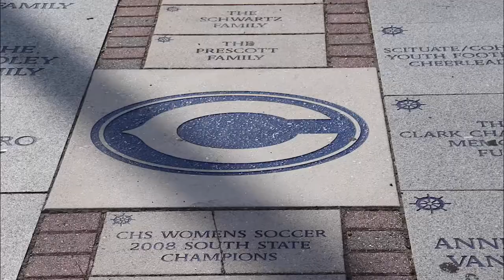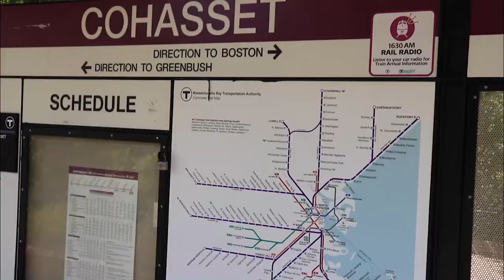A Tour Of The Town Of Cohasset, Ma On The South Shore.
Where is Cohasset Massachusetts? Today I'll take you through the town and show you everything you need to know about Cohasset Massachusetts!
Where is the world is Cohasset Massachusetts? Have you ever heard of it? Cohasset Massachusetts is is a small town that most people have never heard of… but it has a TON to offer, if you can get in! Today, I’ll take you through Cohasset Massachusetts so that you can get a good idea of whether or not Cohasset is a good fit for you and your family!
Again, Cohasset is small, HOWEVER, I consider Cohasset to be a hidden gem! This is a perfect spot for anyone who enjoys that small beach town feeling but also likes being somewhat close to things like grocery stores, restaurants, and shopping. It’s truly an awesome spot!
If you’re thinking about moving to Cohasset Massachusetts, or anywhere else on the South Shore of MA area, be sure to give us a call, shoot us a text, or send us an email. We’ll be happy to answer any questions you have about any of the areas we talk about across our channel (and beyond), and we’ll help you find your perfect spot, no matter what type of home, neighborhood, and community you’re looking for in the South Shore of MA real estate market. We’re here to help.
Let’s explore Cohasset Massachusetts today!
Chapters
🤔Thinking of moving to the South Shore of MA? Let us help!
If this is your first time to this channel, and you want to know everything about eating, sleeping, working, playing, the good, and the bad of living on the South Shore of MA, then subscribe▶ and tap the bell🛎 for notifications so you can be the first to know about the current market on the South Shore of Massachusetts.😁

We get calls and emails everyday from people just like you, looking for help on making their move to the South Shore of MA and we absolutely love it.😍 Whether you are moving in 9 days or 90 days, give us a call☎, shoot us a text📝, or send us an email📨 so we can help you make a smooth move to the South Shore of Massachusetts.
Brokered by REAL Brokerage